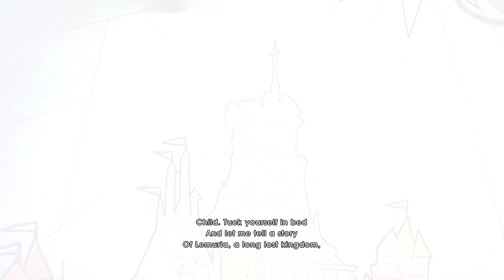Child Of Light Part 1